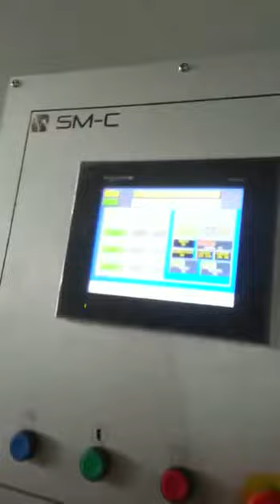Has Group SM-C Model Carpet Shearing Machine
Has Group  SM-C Model Carpet Shearing Machine in Arab Weavers Union Company PLC, Jordan.
Ürdün'deki Arab Weavers Union Company PLC, Firmasındaki  SM-C Model Halı Tıraş Makinesi .